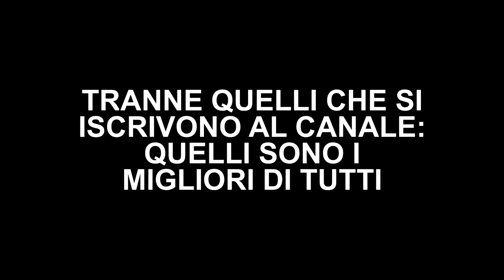Misteri 5 e 6 - Cioccolato e zombi - Yo-Kai Watch Academy - 11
Con altri due nuovi misteri risolti, la banda di Jibastiano è pronta ad affrontare Raffaella. Chi si celerà dietro l'ultimo mistero?